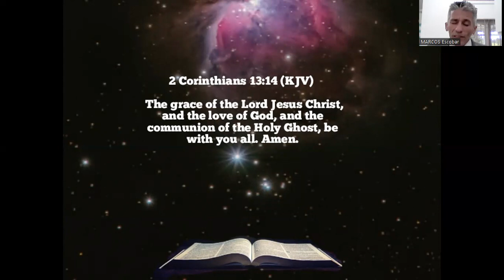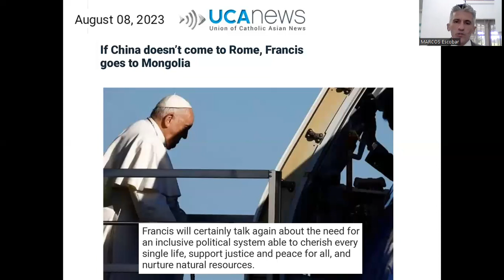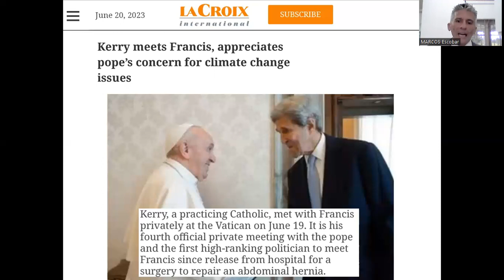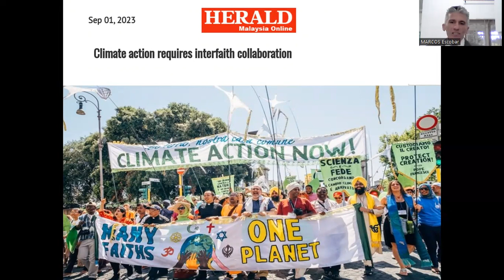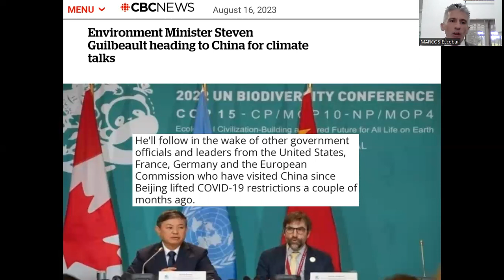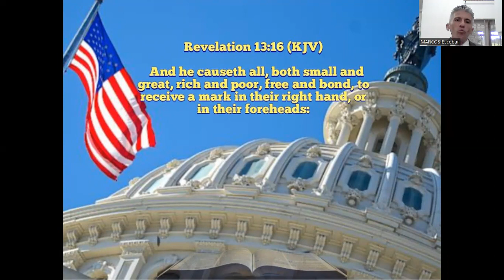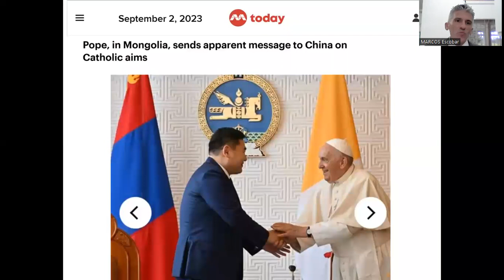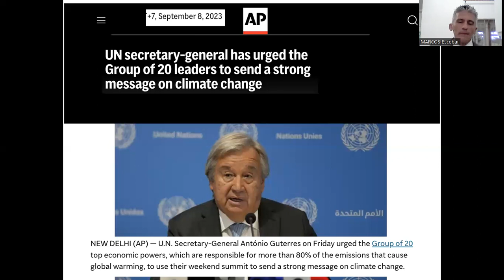THE SUNDAY LAW,, THE GLOBAL MOVEMENT ACCELERATED IN 2023 Marcos Escobar